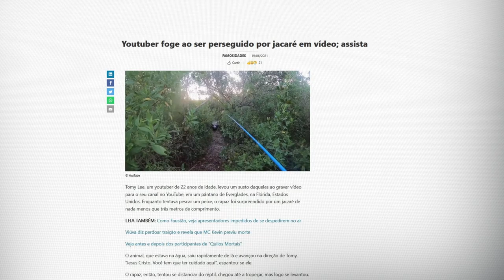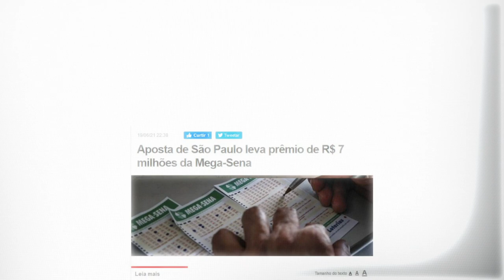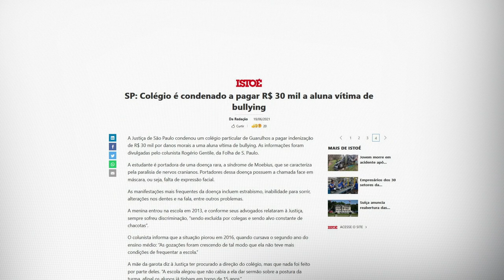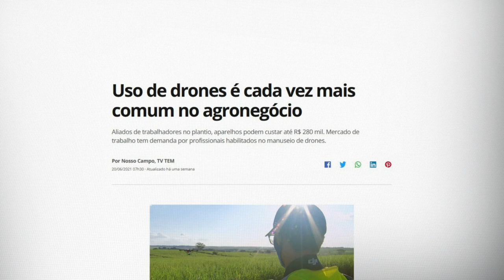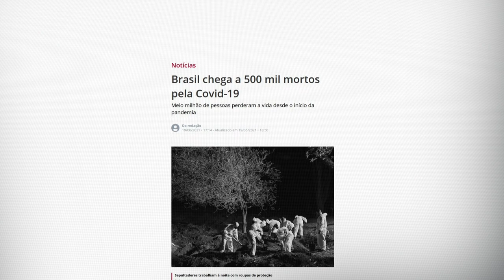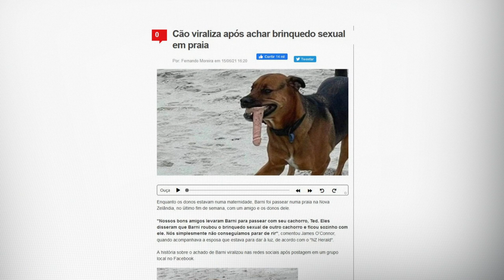"O PRESIDENTE ACHA QUE ESTÁ IMUNIZADO": NETO COMENTA NOTÍCIAS DA SEMANA | TUDO MENOS BOLA # 67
E aí, garotinho! Está no ar mais um Tudo Menos Bola. O Cascão me mostrou as principais notícias da semana e vou te contar uma coisa, a gente tá perdido.

Se liga na programação:

Às terças rola o “Neto Responde”